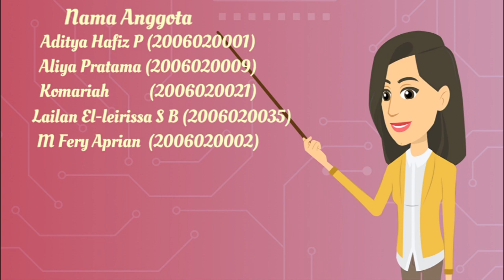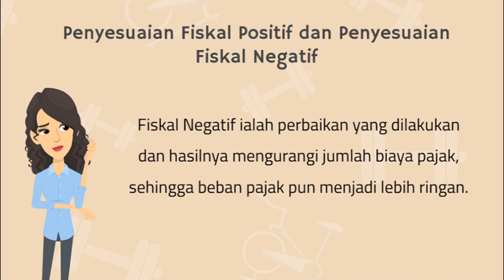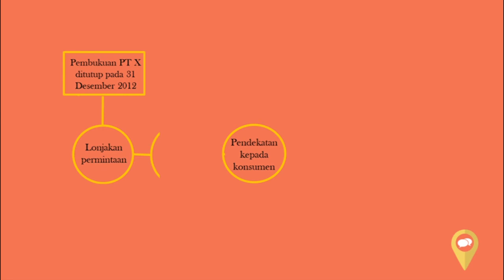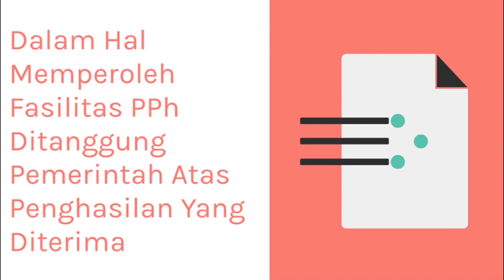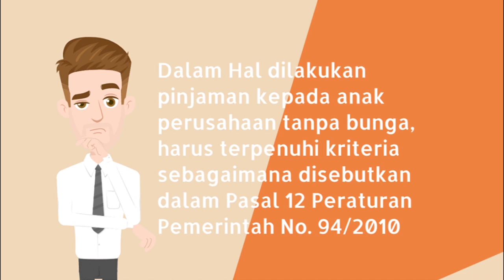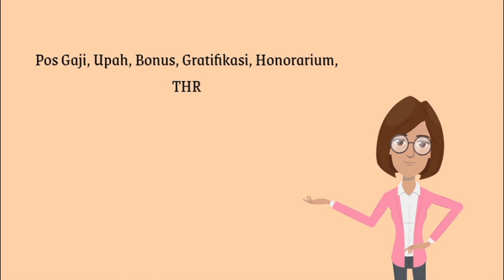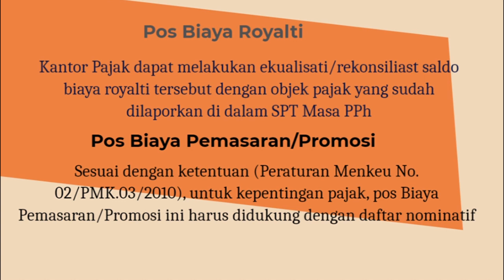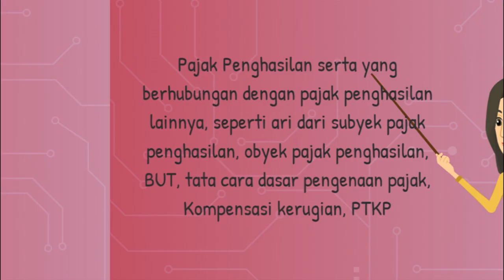Video Pembelajaran: Perencanaan Pajak Penghasilan Badan by 5A